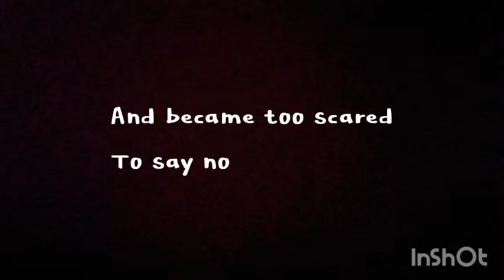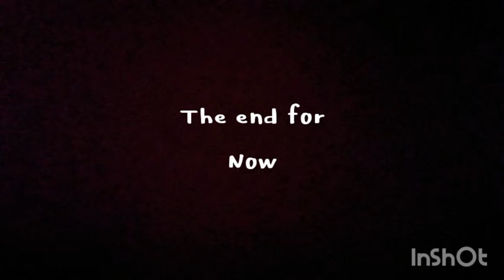so i tried cizzorz deathrun 3.0 and HE JOINED